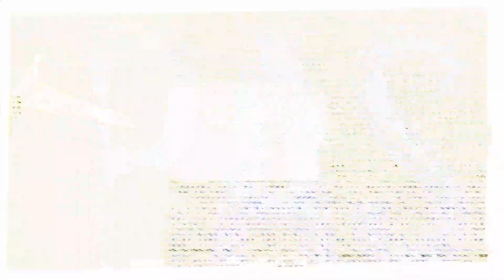EstoEsPasión: acá está River Plate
Una Banda que te aguanta el corazón... ¡Acá está el @riverplate ! Con ustedes, otro de los protagonistas de la LigaProfesional de Fútbol de la AFA.
EstoEsPasión, vivila con nosotros ⚽